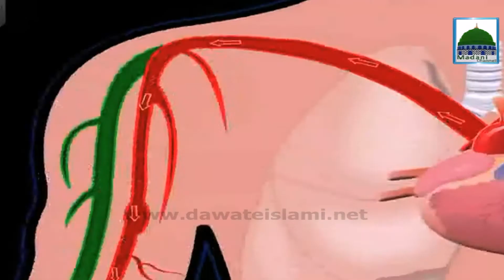Blood Pressure - Clinic - Promo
This promo video contains useful information Blood Pressure, islmaic program  Clinic,  one of the famous programs of madani channel.